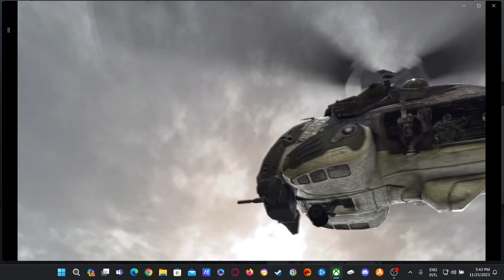Deathless Gameplay! Gears 2 Xbox X Series Act 1 Tip of the Spear Chapter 1 Welcome to Delta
Welcome to Gears 2. we are now starting on normal difficulty. a moment peaceful later. Marcus, Anya and Dom all quite in the hospital road. looks have got reinforcements. Marcus and Dom met Benjamin Carmine rejoined delta squad. Marcus and Dom made a choice said "Train." now Anya will go easy on Benjamin. Marcus and Dom will follow train with Benjamin. now follow Benjamin learn remembers how to fight. remember to press LB button has objectives and tac com. objective said: "Teach the Rook the golden rule." remember to press A to cover. proceed to the shooting range cover. Dom will check this shot. press RT to blind fire. but it help you aim. press LT to aim then RT fire increase accuracy. use a snub handgun. press RB button to reload time is perfect. success. and jamming. someone just saw wretch thing. now remember! press Y button is point of interest! wretch! up there! but wretch got away. go and press X such as kick doors. buttons. levers. and turn wheels. just like picked up frag bombs. wretch! up there inside parking lot building! use frag bombs to boom those wretch. classic explosion is so loud! Benjamin throwed a frag bomb accidentally. remember squad players is knocked down. press X is revive using a heal injector! press hold A button is roadie run has unlimited sprint. remember! lancer rifle has a chainsaw! press B to chainsaw or melee objects. when we are done. go back straight to the hospital. well times up. king raven choppers are in a hurry. train is over. Benjamin will stay here call in the tac com. Marcus and Dom will go inside straight to the hospital building. now is the time to start the fight. act 1 and chapter 2 is next. click subscribe and like button! leave comment! thank you for watching!